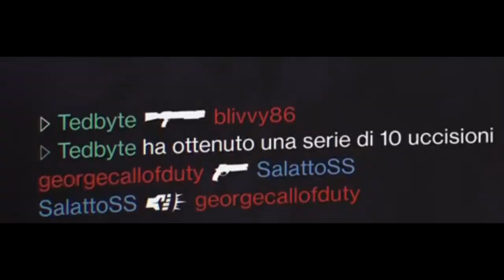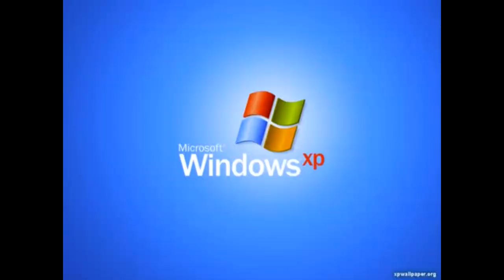ADORO QUEST'ARMA PERCHÈ VALE PER 2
Hai bisogno di una mano per qualche attività? Qui trovi il link per il sito web di Blazing Boost per soluzioni rapide ed efficaci

SOCIAL